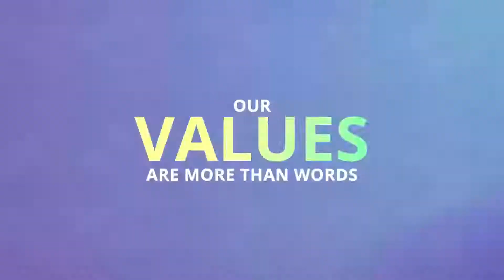RAF ICare Values: Integrity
The Road Accident Fund's ICARE values guide the way in which our employees behave, measure success and the way in which they interact with claimants and that is with integrity.

Transcript:

4” Our values are more than words
3” I am Truthful
3” Integrity
4” I am fair and ethical
4”     I always do the right thing
4” I am trustworthy
5” # WeAreRAF
# I Am RAF

then their social media icons

RAF CALL CENTRE
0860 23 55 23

2” RAF logo